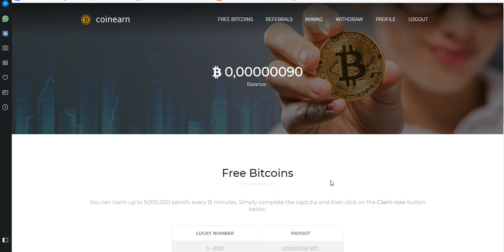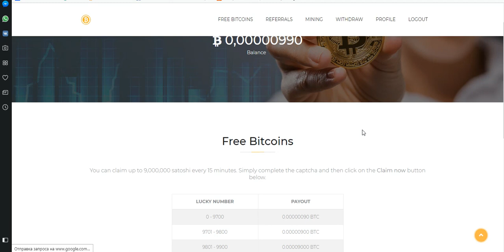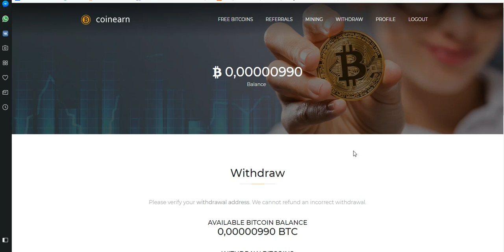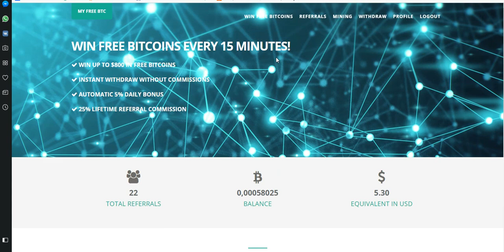BТС кран (аналог фрибиткоин) сбор от 90 сат. 15 мин. вывод от 60.000 сат.